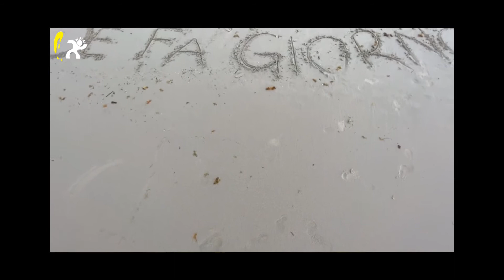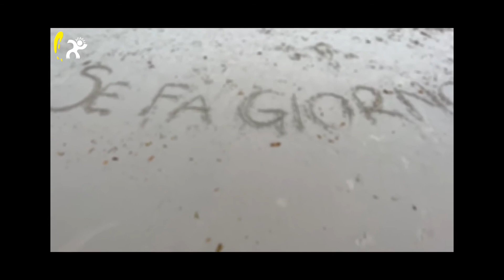Musica: Meissa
È uscito l’album della cantautrice Meissa intitolato "Rosso non è". Dopo anni di studio e duro lavoro alla fine è arrivata la perfetta chiusura di un cerchio e contemporaneamente l’inizio di una nuova avventura artistica.
Non poteva esistere titolo più calzante perché Meissa solo rosso non è: sarebbe riduttivo descriverla con un unico colore perché lei è un caleidoscopio, che in ogni nota lascia intravedere migliaia di sfumature diverse. Rosso non è contiene undici brani (dieci inediti e una cover). Lo stile musicale dei dieci brani è prevalentemente pop-rock ad eccezione del primo singolo Se fa giorno che è un reggaeton con tutte le caratteristiche di una hit estiva.